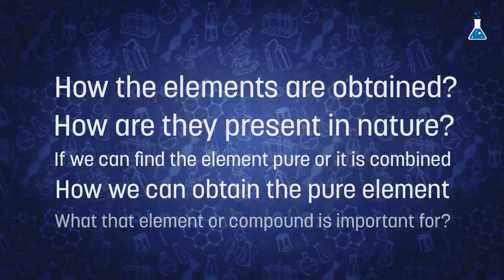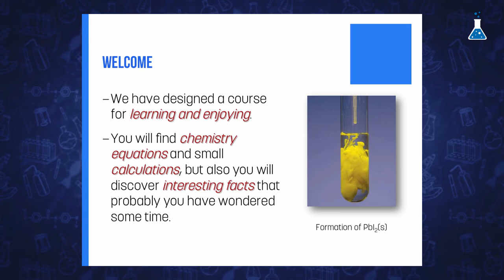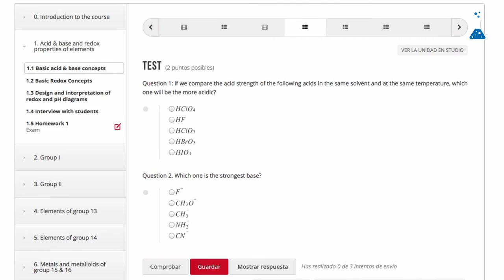Welcome (URJCx)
MOOC: Metal and Metalloids of the Main Groups: Basis and Their Role in the Daily Life (URJCx105)